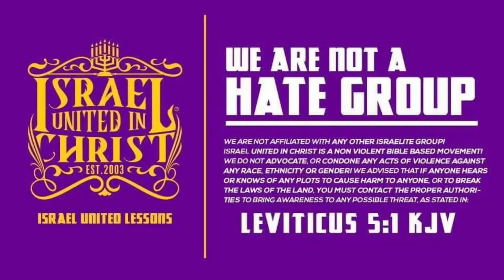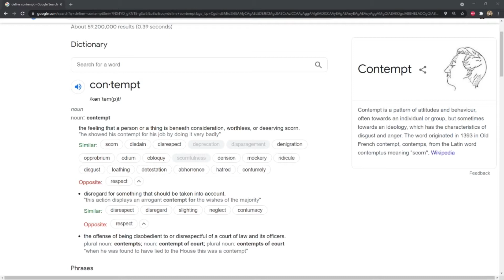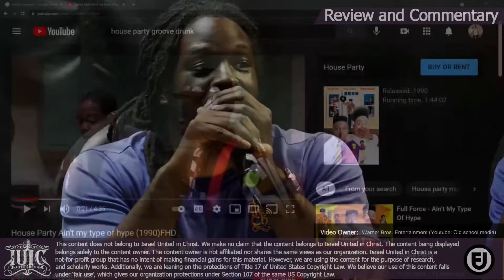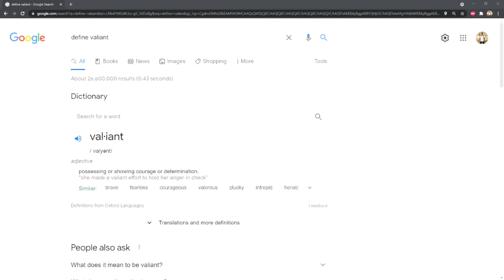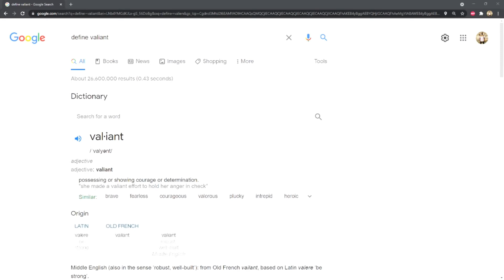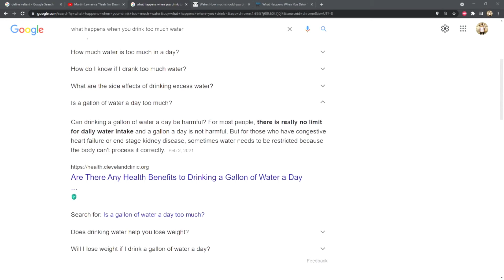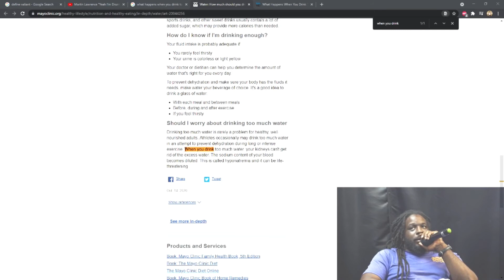IUIC Sacramento In The Classroom | Be Sober, Be Faithful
Four options available to join the events:
on any browser with Flash